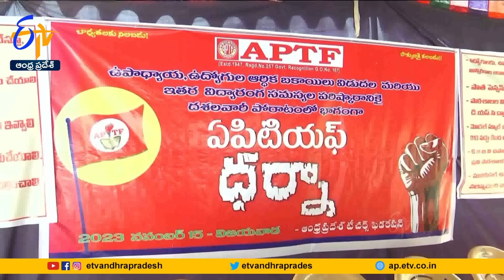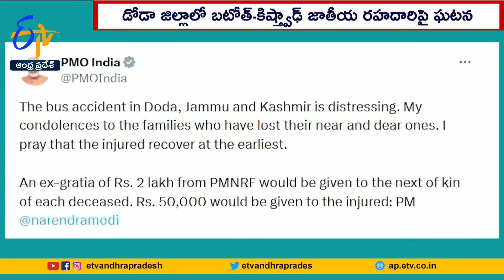Ghantaravam 7 PM | Full Bulletin| 15th November 2023 | ETV Andhra Pradesh | ETV Win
15th November 2023 | Ghantaravam 7 PM | ఘంటారావం  |  ETV Andhra Pradesh | ఈటీవీ ఆంధ్రప్రదేశ్‍ | ETV Win | ఈటీవీ విన్‍